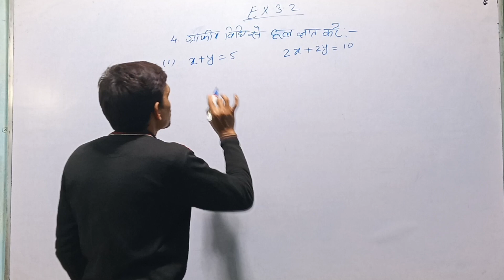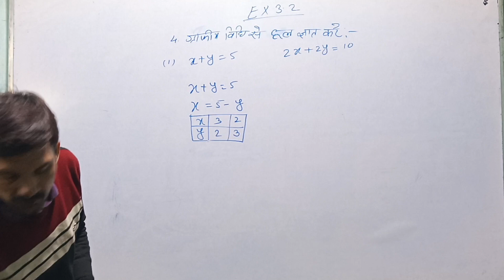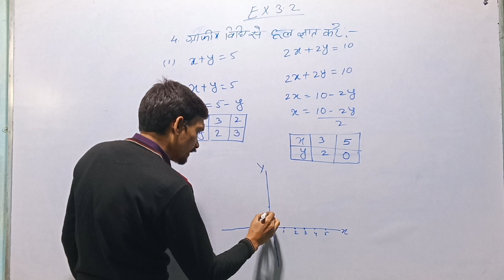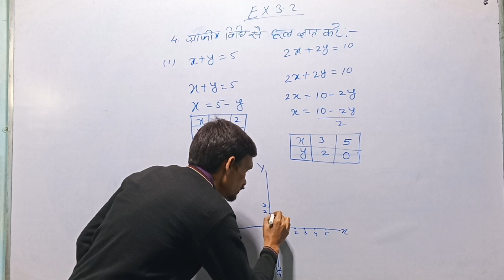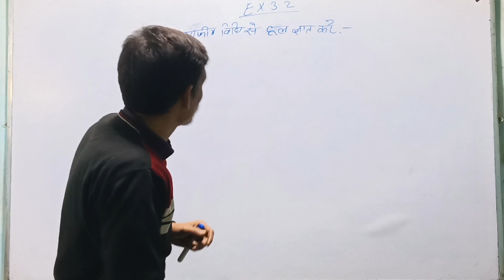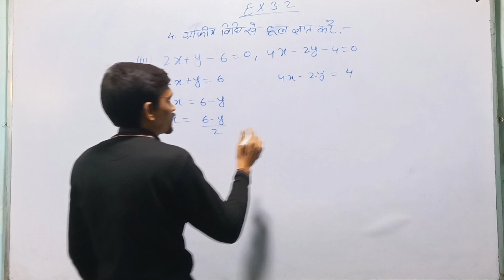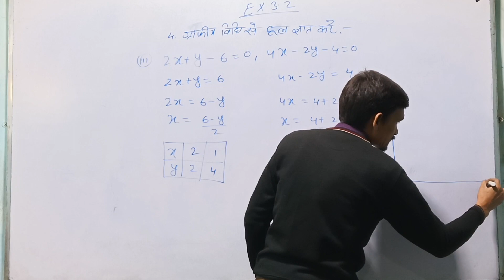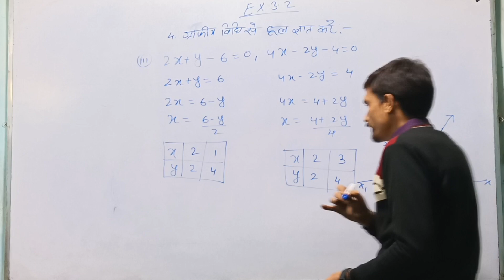class 10 BOARD EXAM JAC | Solve graphically: x+3y=6 and 2x+3y=12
इसमें आरेख तकनीकें (diagram techniques), चार्ट तकनीकें, प्लॉट तकनीकें तथा दृश्यीकरण (visualization) के अन्य रूप सम्मिलित किए गए हैं। इसमें कंप्यूटर ग्राफिक्स और वर्णनात्मक ज्यामिति (descriptive geometry) से सम्बन्धित विषयों की एक सूची भी है।

enquires:
is consistent if so solve them graphically
class 10 chapter 3 example 4
shiksha academy chemistry
physics
cbse
maths
graphiya widhi
graphical